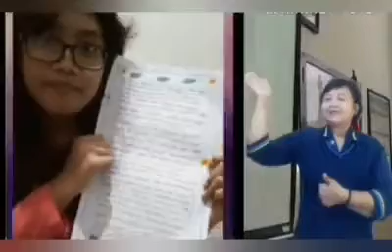PJJ KELAS IV (LIFE SKILL: doa permohonan dan harapan)